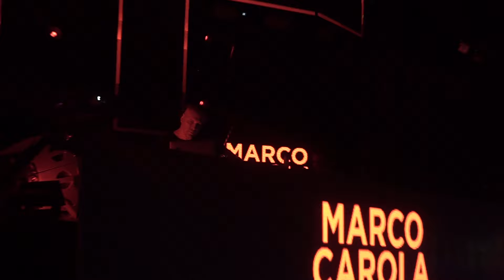Sabado with MarcoCarola in the DreamBeach2019 📷